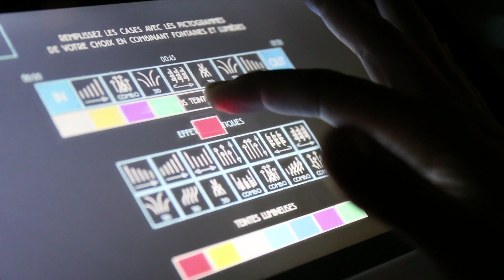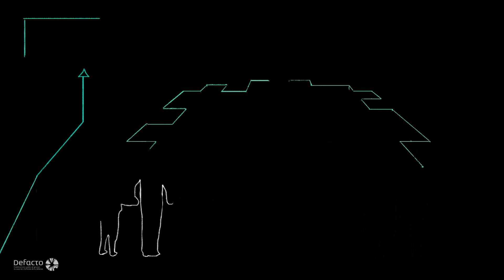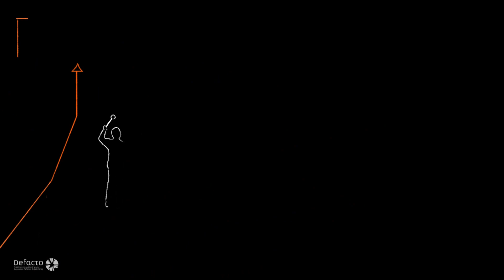Les Nuits Urbaines 2015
Retour en images sur la première édition des Nuits Urbaines organisées par Defacto et conçues par Les Petits Français, du 24 au 26 septembre 2015 à La Défense.

Concert d'eau, Humeurs partagées, Vertige Urbain, Silence ! On danse, Tambours de feu ... (re)découvrez toutes les animations proposées lors de ces 3 soirées exceptionnelles !

Réalisation : 2T Production